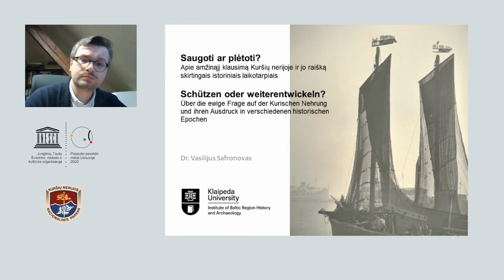Saugoti ar plėtoti? Apie amžinąjį klausimą Kuršių nerijoje skirtingais istoriniais laikotarpiais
Saugoti ar plėtoti? Apie amžinąjį klausimą Kuršių nerijoje ir jo raišką skirtingais istoriniais laikotarpiais.
Dr. Vasilijus Safronovas
Klaipėdos universiteto Baltijos regiono istorijos ir archeologijos institutas

Dar XIX amžiuje Kuršių nerija tapo erdve, kurioje susidūrė du priešingi vienas kitam modernybės epochos žmogaus troškimai – tikėjimu pažanga grįstas noras plėtoti, vystyti, tobulinti ir siekiu pabėgti nuo civilizacijos paremta svajonė sustabdyti laiką, grįžti prie šaknų, išlaikyti autentiškumą. Pranešimu, remiantis keliais konkrečiais atvejais, bandoma parodyti, kaip šiedu troškimai reiškėsi šiaurinėje pusiasalio dalyje laikotarpiais prieš ir po Antrojo pasaulinio karo ir kokią įtaką tai turėjo Kuršių nerijos kaitai.

Pranešimas skaitytas Tarptautinėje mokslinėje konferencijoje „Bendras paveldas - bendros žinios: kultūrinis Kuršių nerijos kraštovaizdis praeityje ir dabar“, kuri vyko 2020 metais, spalio 29-30 dienomis.
Konferencija skirta Pasaulio paveldo metams Lietuvoje ir Kuršių nerijos įtraukimo į UNESCO pasaulio paveldo sąrašą 20-mečiui.